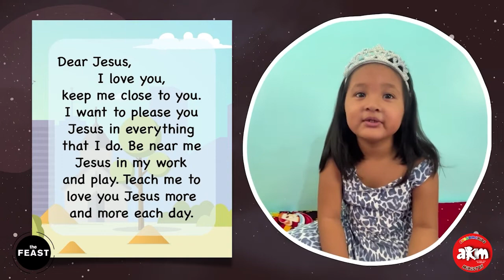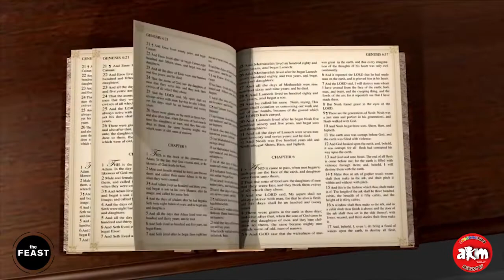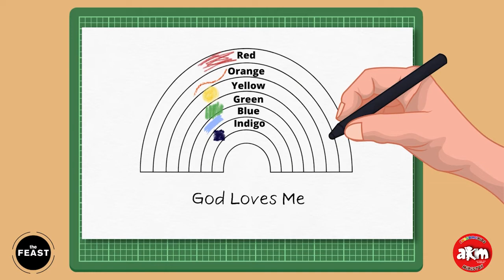Awesomekids@Home 4-6 Age Group 2022-07-10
Blessing & Curse Talk#3: Your God Weeps

YouTube CREDITS:

1. The song/s & Lyrics used and featured in this video is/are not our property. The song/s used is/are as follows:
Song : Love The Lord
Artist : Lincoln Brewster
Album : All To You: Live